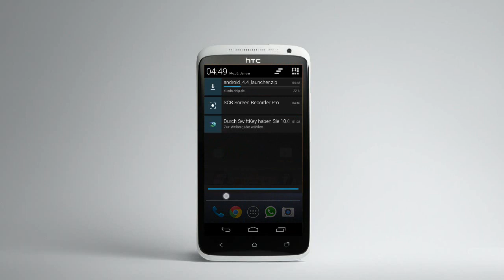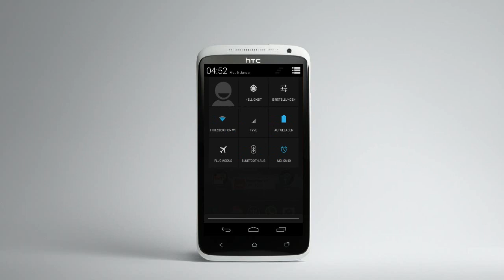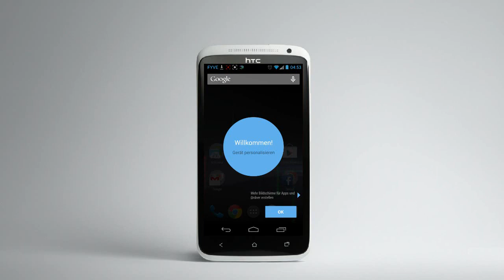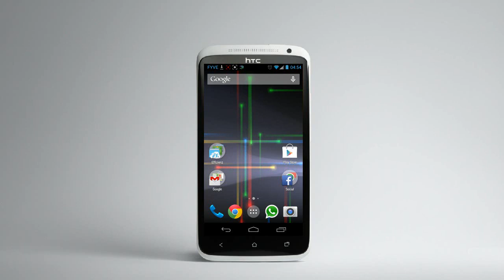Android 4.4 KitKat Update für alle Geräte installieren! [deutsch]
In diesem Video zeige ich euch wie ihr Android 4.4 KitKat auf eurem Smartphone installieren könnt und somit die Funktionen von Andoid 4.4 KitKat austesten könnt.! :)

Dies funktioniert mit Hilfe des google Expirience Launcher´s. Also wird die offizielle Android Version nicht geändert. Es werden lediglich die Funktionen und Äußerlichkeiten angepasst.

Das Installieren von Android 4.4 KitKat funktioniert auf so gut wie allen Geräten egal ob Samsung Galaxy S2 S3 Note, Htc One oder Sony Xperia Z.

Ich hoffe ich kann euch mit diesem Video weiterhelfen!

Hier der Downloadlink von Chip

Mein aktuelles Smartphone:

Meine Spiegelreflexkamera: